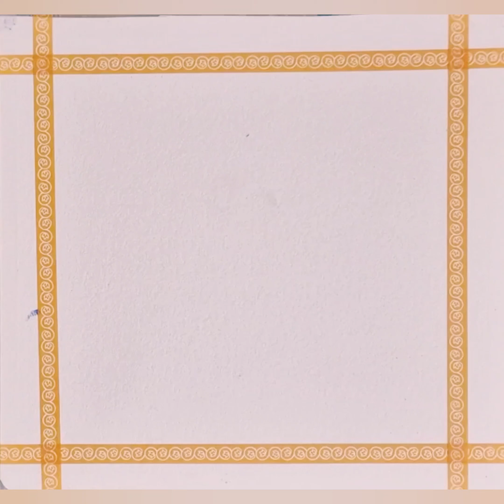How make beautiful sunset canvasart beginner's satisfyingvideo